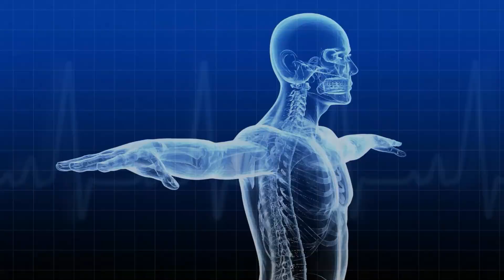AskWATERDOK No. 349 "Meron po akong Cholelithiasis kaya po bba ito ng Ionique?"